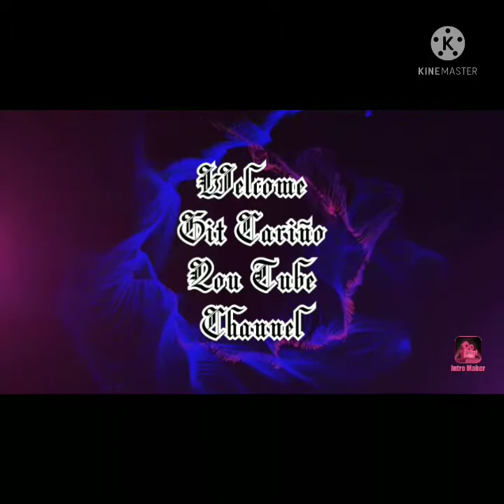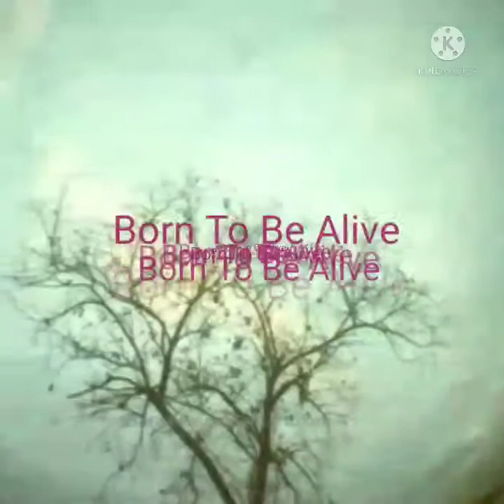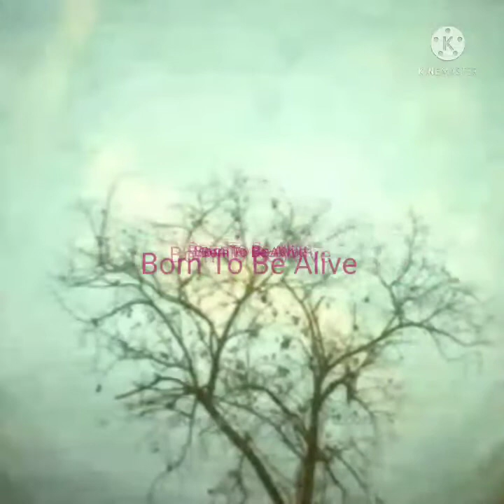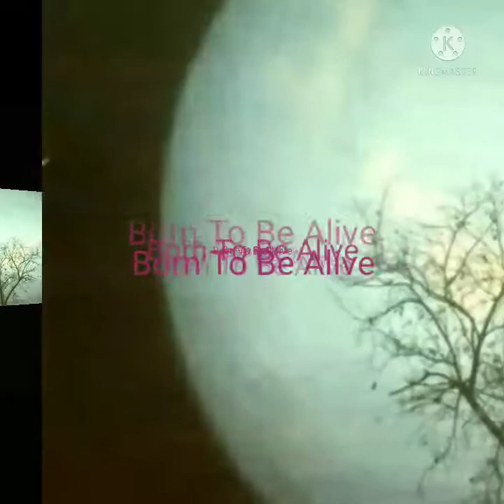Born To Be Alive (cover song)by Patrick Hernandez